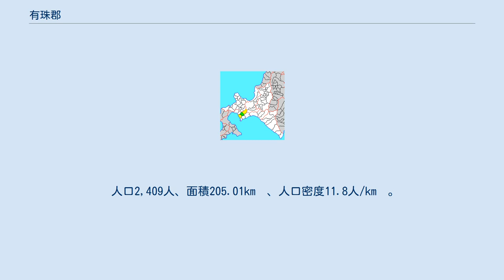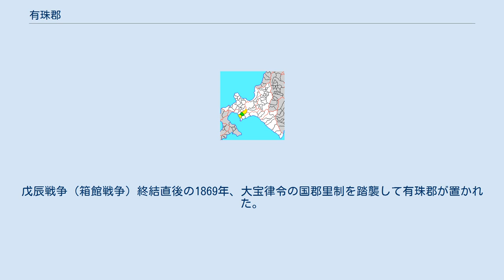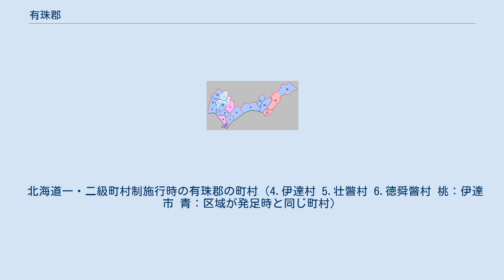有珠郡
北海道有珠郡の位置（緑：壮瞥町 黄：明治期） 有珠郡（うすぐん）は、北海道（胆振国）胆振総合振興局の郡。
 1879年（明治12年）に行政区画として発足した当時の郡域は、上記1町に伊達市および虻田郡洞爺湖町の一部（川東・岩屋・早月）を加えた区域にあたる。
 平安時代の天長3年（826年）比叡山の僧・円仁（慈覚大師）が開山したと伝わる伊達の有珠善光寺は、江戸時代には蝦夷三官寺のひとつとされた。
 江戸時代の有珠郡域は東蝦夷地に属し、松前藩によってウス場所が開かれていた。
陸上交通は、渡島国の箱館から道東や千島国方面に至る陸路（国道37号の前身）が東西に通じていた。
寛政年間には大臼山神社の前身の弁財天蛭子宮が存在していた。
江戸時代後期、国防のため寛政11年有珠郡域は天領とされたが、文政4年には一旦松前藩領に復したものの、安政2年再び天領となり南部藩が警固をおこなった。
 有珠郡域にも跨る有珠山は古くから火山活動が盛んで、寛文3年、明和6年、文政5年、嘉永6年と江戸時代だけでも頻繁に噴火しており、付近の集落が全焼したり嘉永6年の噴火では洞爺湖方面に火砕流が流下している。
その他、蟠渓温泉が古くから知られている。
戊辰戦争（箱館戦争）終結直後の1869年、大宝律令の国郡里制を踏襲して有珠郡が置かれた。
 北海道一・二級町村制施行時の有珠郡の町村（4.伊達村 5.壮瞥村 6.徳舜瞥村 桃：伊達市 青：区域が発足時と同じ町村）